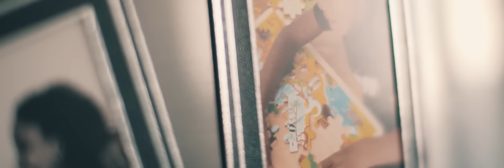Lamur | Jonas & The Blossom Soldiers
Listen to Jonas & The Blossom Soldiers

Avec leur premier single, Lamur, Jonas & The Blossom Soldiers, donnent un bel aperçu de leur musique. «C’est un morceau qui présente une autre facette de l’amour. Nous ne parlons pas des ‘je t’aime’, ‘mon bébé’ entre autres mais de confiance ou de méfiance, l’amour directement. L’objectif est de faire passer les messages qu’il faut.»

Nicolas Ramchurn (batteur)
Steward Gunga (basse)
Thierry Costa (percussions)
Pascal Ramchurn (clavier)
Pascal Opéra (guitare rythmique)
Michael Booth (clavier)

Directed by: Jordan Vigoureux
Shot & Edited : Jordan Vigoureux
Produced by : Pascal Opera
Studio : Pascal Opera Production

Opera Production
T-Jor Images

Special thanks to :
Restaurant Café Péréybère
Darren
Emmanuel
Sorenza
Joe
Warren